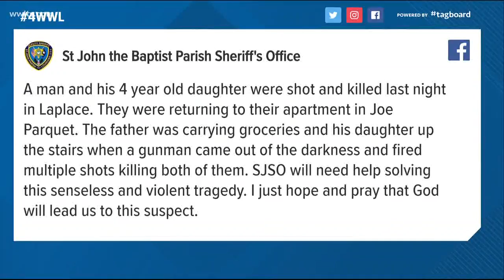4-year-old girl, father dead after double shooting in LaPlace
4-year-old girl, father dead after double shooting in LaPlace